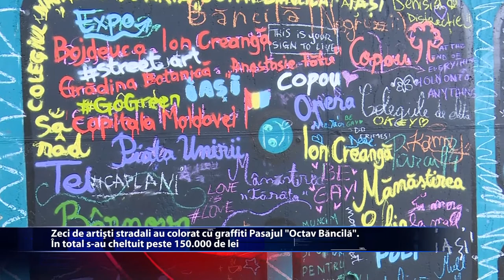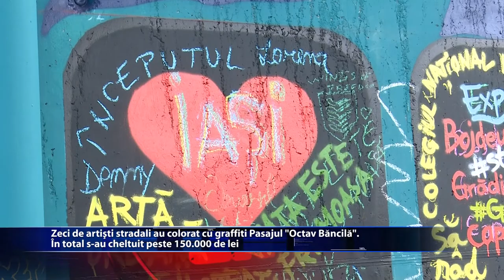Cel mai mare pod cu graffiti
Cel mai mare pod cu graffiti este acum la Iasi! Zeci de artisti stradali au facut echipa pentru a da culoare pasajului ce poarta numele pictorului Octav Bancila. Fiecare a primit o portiune prin tragere la sorti si a facut un grafitti inspirat din opera pictorului, chiar si un portret cu acesta. Evenimentul a fost
organizat in cadrul Festivalului de Arta Stradala.